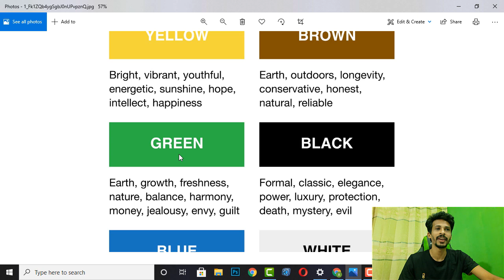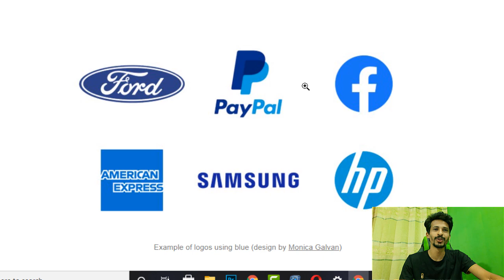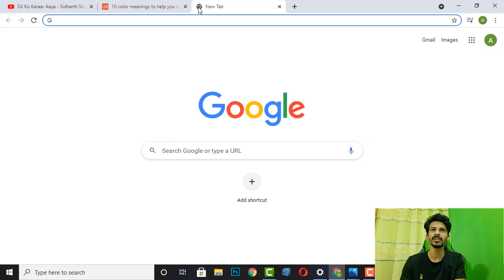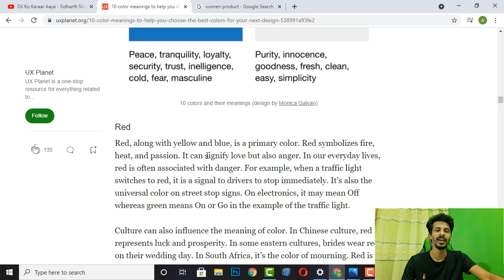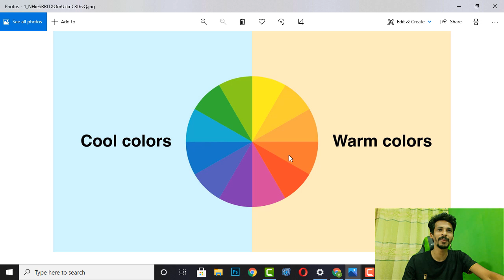Color Definition & Meaning For Designer and Marketer | Class: 04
রঙের অর্থ আমাদের সবার জানা উচিৎ। আমরা আমদের দেশি ব্যানার ডিজাইন গুলোতে অনেক ভুল পাই। কারণ তারা শুধু লিখা লিখি আর ডিজাইন শিখে থাকে এতে করে রঙের যে অর্থ থাকে সেটা নষ্ট হয়ে যায়। ফ্রিল্যান্সার দের ডিজাইনে কিন্তু ভুল কম থাকে। কারণ তারা রঙের অর্থ জানে